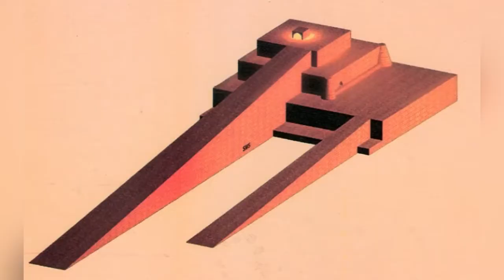Что такое Сиалк?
Сиалк или Тепе-Сиалк — археологический памятник на территории центрального Ирана близ города Кашан, где обнаружены останки двух зиккуратов. Поселение существовало с эпохи неолита и до конца бронзового века.

Впервые Сиалк раскопала в 1930-е годы команда французских археологов во главе с Романом Гиршманом.